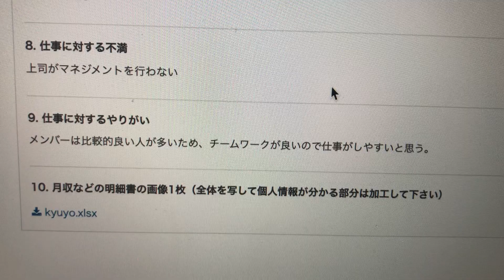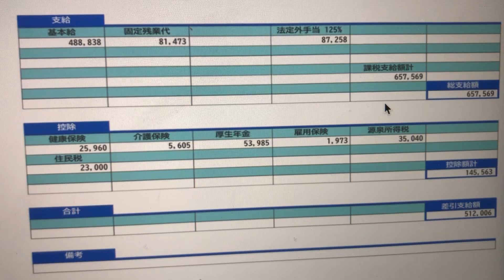外資系企業の事務員の日本とは桁違いの給与明細！アメテック（株）